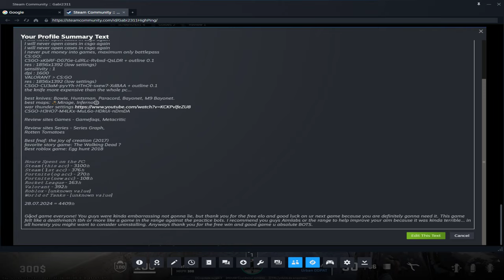Counter strike 2 2024 09 15 23 41 48 08 DVR